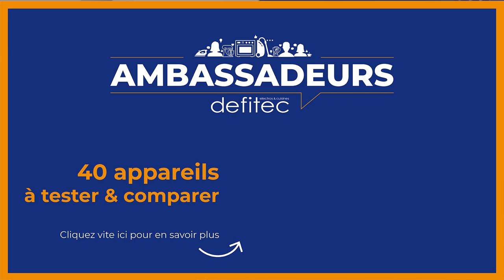Le système de repassage haut de gamme LAURASTAR que recevront les Ambassadeurs DEFITEC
Marie nous accueille chaleureusement en Suisse chez LAURASTAR pour nous présenter le système de repassage haut de gamme dont bénéficieront les futurs Ambassadeurs DEFITEC.

Les Ambassadeurs recevront le modèle le plus haut de gamme de chez Laurastar : la Laurastar Smart U. Cet appareil est un système 3 en 1 (générateur, la table soufflante et le fer). Cela rend le produit plus ergonomique et très design.

Le plus grand atout de la gamme Laurastar est la vapeur très performante qui possède trois propriétés. La première est que cette vapeur performante équivaut à un système professionnel ce qui fait repasser le linge en deux fois moins de temps. Ensuite, la vapeur des systèmes de repassage Laurastar respecte tous les textiles même le velours, l'angora ou la laine sans les affecter. Enfin, cette vapeur a des vertus hygiéniques en éliminant tous les micro-organismes tels que les acariens qui ne sont pas éliminés par les lavages à basse température.

Revenons quelques instants sur la table à repasser particulière de chez Laurastar : la table soufflante. La table se gonfle d'air ce qui permet de tendre le linge sur la table à repasser afin d'éviter les faux plis et respecter la promesse de Laurastar en repassant en deux fois moins de temps.

N'hésitez pas à vous rendre dans notre magasin ou sur notre site internet pour plus d'informations sur cet appareil

Le Programme Ambassadeurs DEFITEC 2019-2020 consiste à offrir 20.000€ d'électroménagers haut de gamme à 3 personnes sélectionnées afin que celles-ci puissent les tester et vous en faire comprendre les fonctionnements. Vous voulez devenir Ambassadeur DEFITEC et profiter de ces 20.000€ d'électroménagers chez vous ? Les inscriptions sont ouvertes du 14 septembre au 13 octobre 2019.

A bientôt,
Thomas